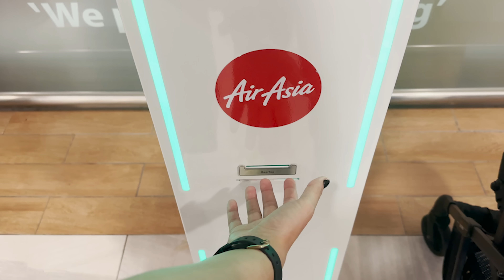Aaj Hamare Sath Bahut Galat Hua🥺 || Bags Ka Weight Zada Sary Kapry Dustbin Main Daal Diye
Hit Likes.

Lots Of  ❤️